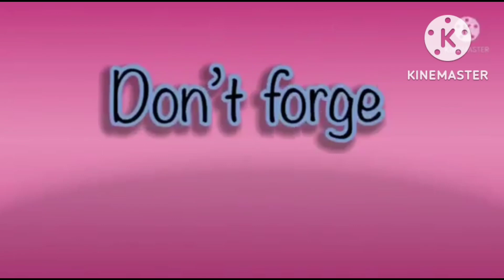super cool fx effects in hickory dickory docks